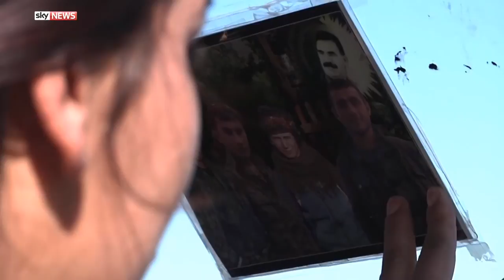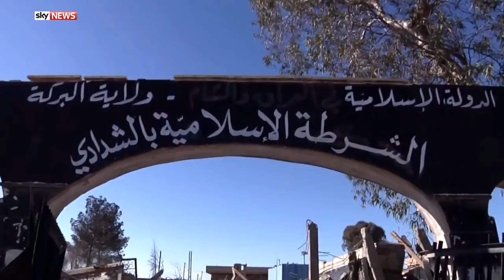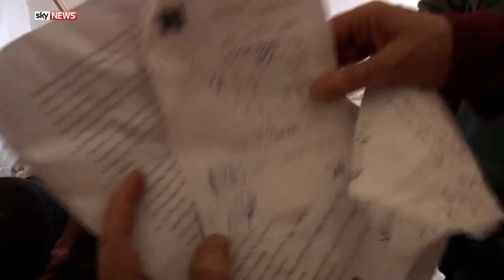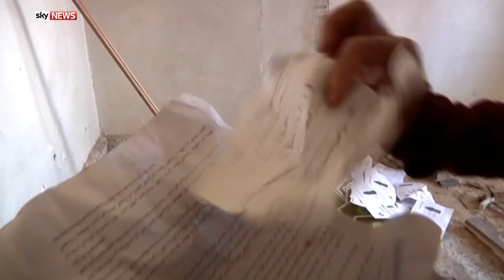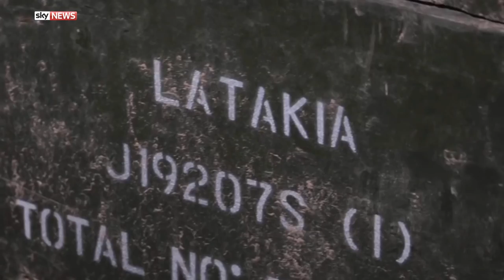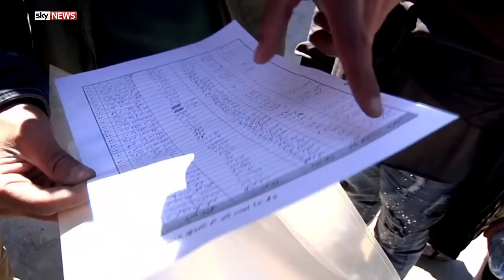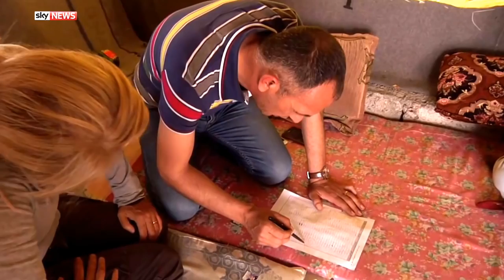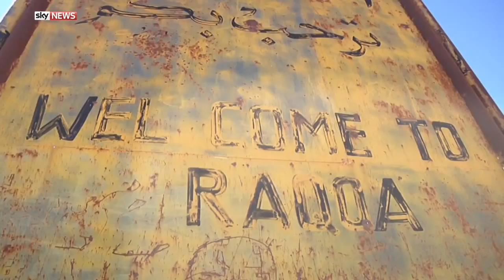The Kurdish-led campaign to seize Islamic States Sex-Slavery-Town [Documentary HD]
Sky's Alex Crawford is one of the first outsiders to enter the Syrian town of Al Shaddadi after IS fled less than two weeks ago. Sky News finds booby-trapped bombs, a "rape house" and a makeshift gallows in the Syrian town liberated by Kurdish fighters.

A large cache of homemade bombs has been discovered in a town in northern Syria recently liberated from the so-called Islamic State by Syrian Kurds - giving a chilling glimpse into the terror group's war machine.

There are booby-trapped devices everywhere. One is outside the old library and another two at the entrance to what appears to be a medical station treating the injured.

The bombs are packed into kitchen pots and pans and other household appliances and are a variety of sizes.

Among the cache there was at least one rigged suicide vest and a batch of pressure plates stacked next to barrels stuffed with explosives.
The group's black slogans are hung around the town. Each shop has its stamp on the exterior, every house is denoted by a black IS number.

Inside there are unfinished meals in some and the remnants of IS fighters' lives scattered all around.

Among the debris we found a salary slip showing the fighter had been paid $125 per month. There were military reports showing he'd fought in Raqqa, Al Hasakah in northern Syria as well as Anbar province in Iraq.

A lot of personal information shows he had eight wives and he bought one woman as a sex slave and she had four children. It even gives detail about his blood type and his shoe size.

A large building was turned into what became known as the "rape house", where they took women for sex.

In it, rigged bombs are left attached to light switches.

There were leaflets showing how the women should dress in all-covering black material from head to toe.

The Kurdish-led Syrian Democratic Forces (SDF), backed by US air strikes, took control of Shadadi in a three-day operation called Wrath of Khabur. The operation will help to further isolate IS’s headquarters in Raqqa.

“This is another victory of the SDF against the worst enemy of the Kurdish people. All the people, not only Kurds, are happy,” said Can Mirzo, a Kurdish activist from the town of Amude.

YPG’s revenge

The operation launched on Tuesday was named after the Khabur region, where the IS group kidnapped dozens of Christians in villages close to the Khabur river in February last year, and took them to town of Shadadi.

“It took us three days to liberate it. It’s a strategic route for IS. They used it as the main road between Mosul and Raqqa,” said Salah Jamil, a member of the Kurdish People’s Protection Units (YPG), in an interview with Middle East Eye.

“The Yazidi girls were sold at the Shadadi market, and today we took revenge for them.”

The town was notorious in Syria for its use as a slave market to sell Yazidi girls as sex slaves captured in the region of Sinjar in August 2014. The New York Times also reported that a Saudi fighter raped a 12-year old Yazidi girl in Shadadi.

“One of the most famous [IS] princes who raped and killed most of the Yazidis is from Shadadi,” said Eidou Baba Sheikh, former advisor to Yazidi affairs President Jalal Talabani.

“The Yazidis are happy when they [SDF] liberated the town,” he said. “IS is the enemy of all the people, not just the Yazidis.”